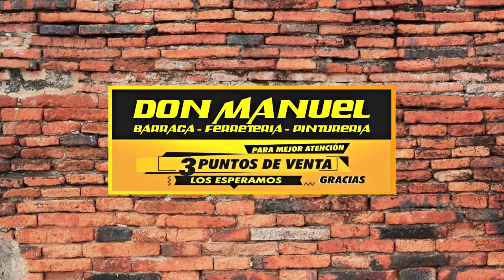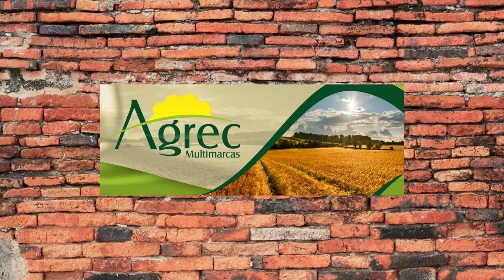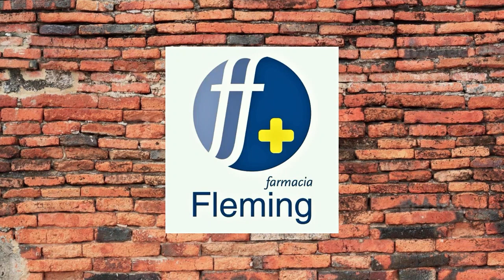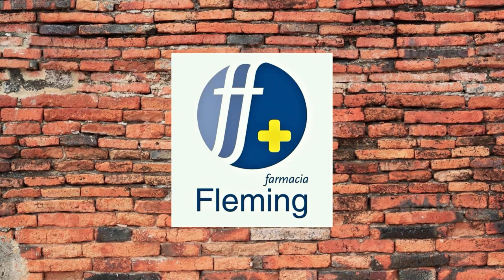ENCUENTROS EN LA PULPERIA CONTRABANDO DE CABOTAJE MANUEL FEIJÓ 22 05 2024